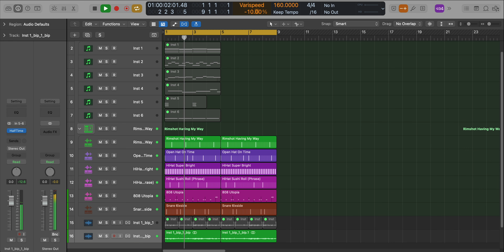I *ACCIDENTALLY* MADE A BEAT FOR TRAVIS SCOTTS' "UTOPIA" USING SWAY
2023 Kit (incl. ELEVATED BETA KIT) ➨